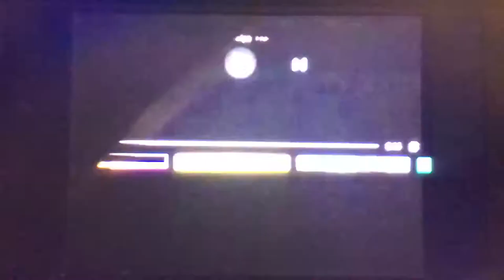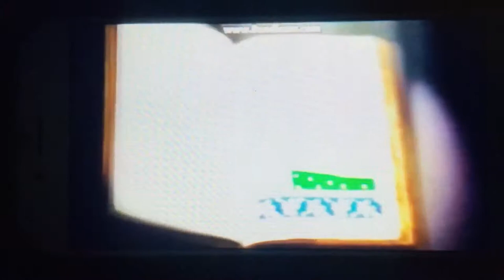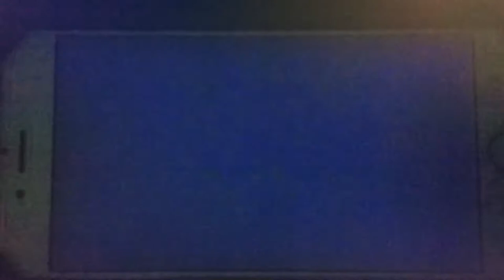Sunset and Sci Twi’s Wild Adventure Part 1: Just the Beginning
I did recording my phone to Braden S.’ Sunset and Sci Twi’s Wild Adventure. My Little Pony: Equestria Girls is own by Hasbro, Shrek and Madagascar are own by NBC Universal and DreamWorks, The Wild and The Lion King and the song “Be Prepared” are own by Disney and the song “Come and Get Your Love” by Redbone is owned by UMG and from Guardians of the Galaxy (2014). Enjoy!!!